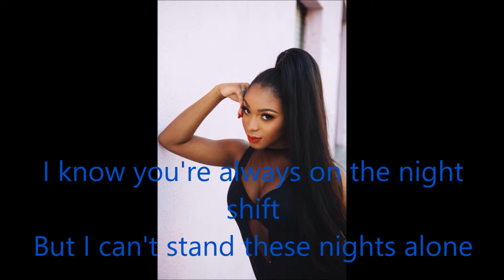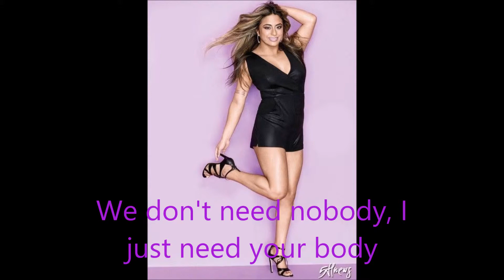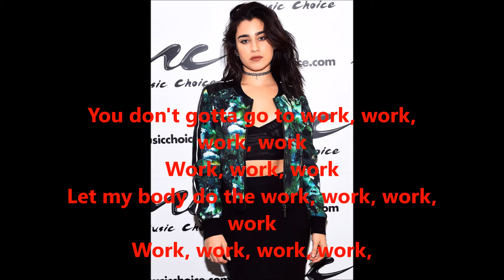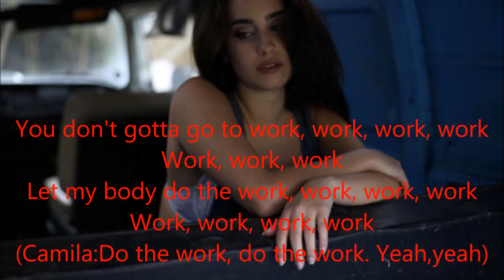Fifth Harmony - Work From Home ft. Ty Dolla Sign lyrics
This is my edit of 5H - work from home. Hope you like it!